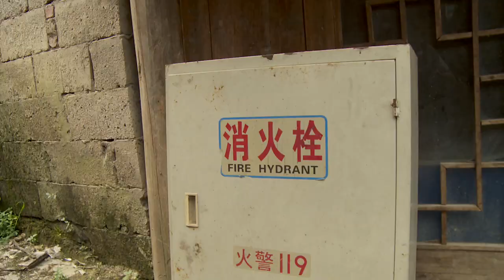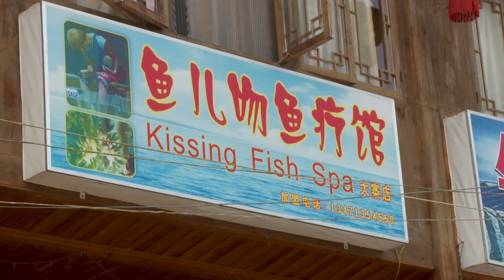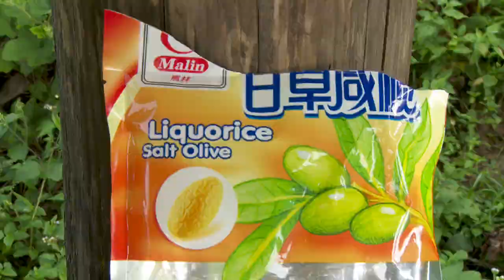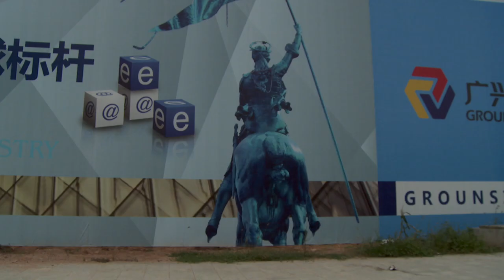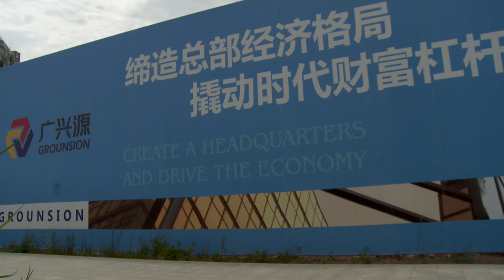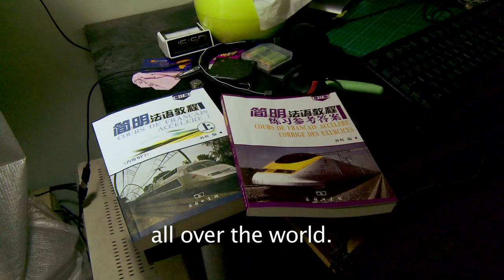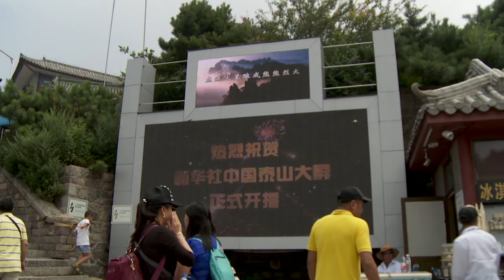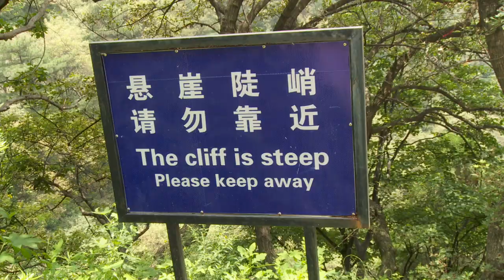China: Beyond the Great Wall (Part 2)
A fast-paced and entertaining glimpse into the side of China few tourists have ever seen.  This is the second half of a public television series produced by National Geographic filmmaker Karin Muller.

LET’S CONNECT!

Category:  Travel